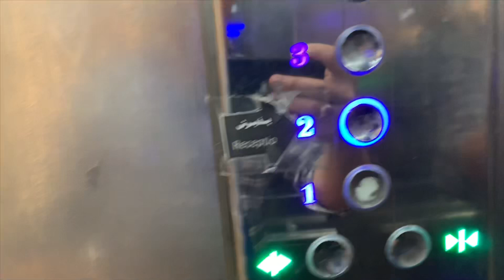My first Train Journey in IRAN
Hi guys in this vlog iam heading back to Mashhad city by 🚞 let’s See how it would be